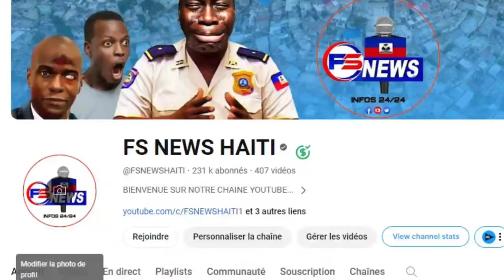Ay fout Utag komanse pete tèt nég yo la pòtay leogàn / 3 chef gang anba Kòd / kriye nan viv ansanm